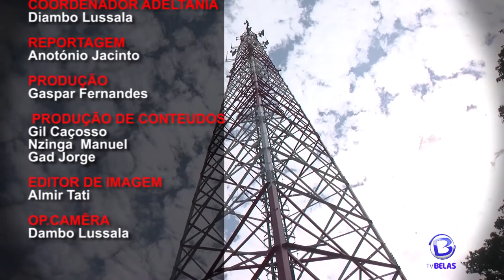POLÍCIA NACIONAL E SIC CONTAM COM NOVOS OFICIAIS COMISSÁRIOS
Mais de 62 Oficiais Comissários dos Órgãos Executivos Directos do MININT foram promovidos e graduados recentemente por Sua Excelência Presidente da República e Comandante em chefe das Forças Armadas Angolanas que delegou a competência ao Ministro do Interior, Eugénio César Laborinho, para proceder a imposição de patentes, acto que ocorreu  nesta sexta-feira, 17 de Julho, no átrio bar do MININT.